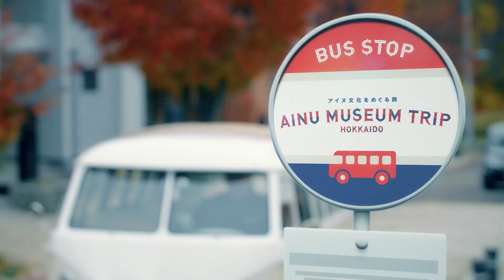AINU MUSEUM TRIP（ENGLISH）15sec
Ainu culture in Hokkaido is deeply rooted in each region. This video is a journey to experience the Ainu culture rooted in each area together with the characters. We wish you a wonderful excitement and discovery.